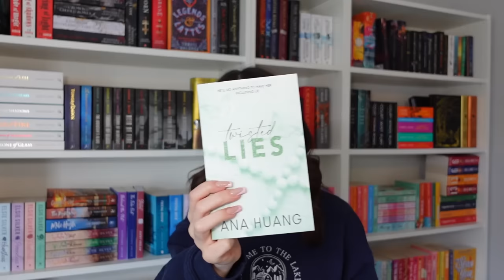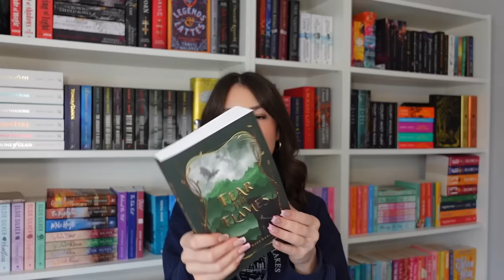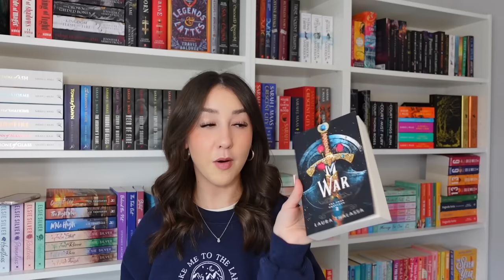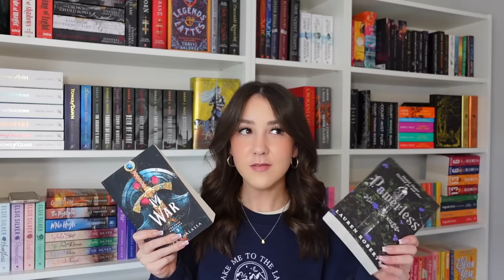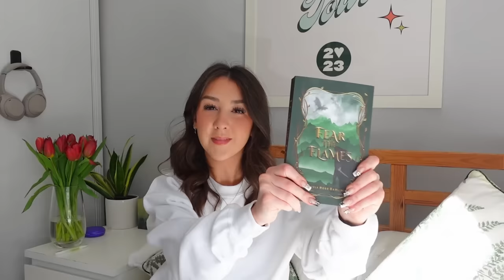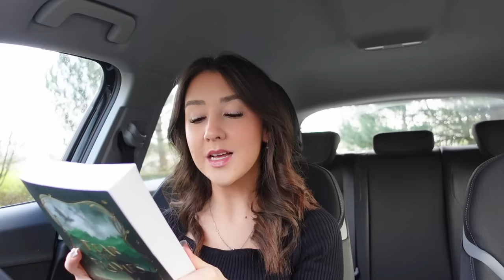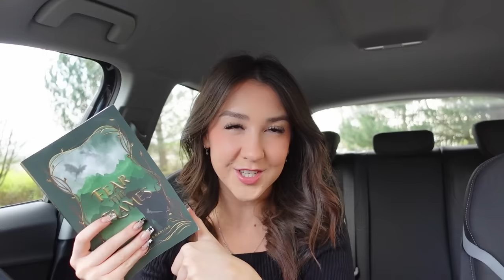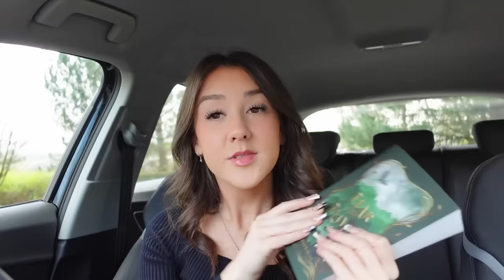bookshelf scavenger hunt chooses my next read🤔💭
hi guys!!

love always,
ellen x

🛍️amazon wishlist

🧸general questions:
did i study? yes, i went to university and studied midwifery! i have now graduated and work 9-5